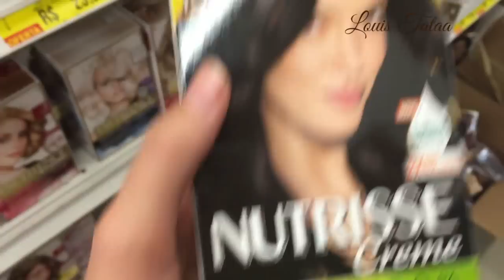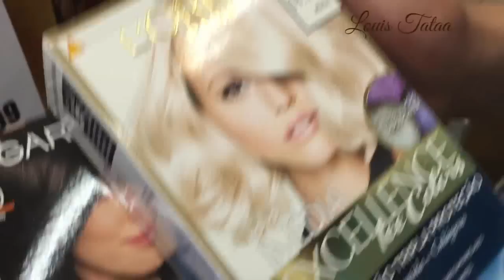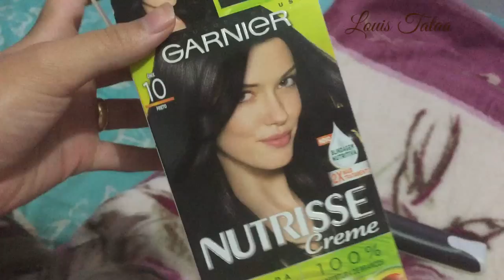Mudando De Visual